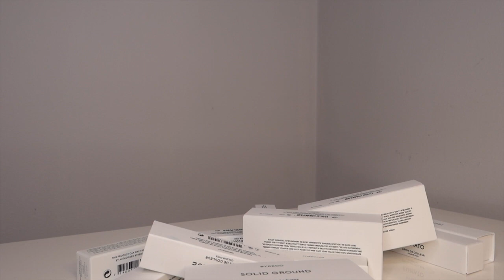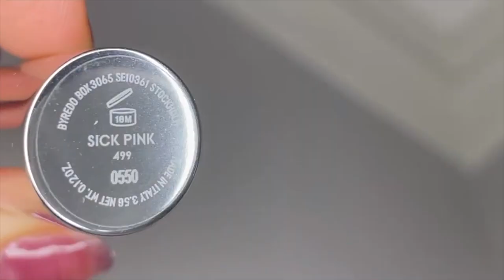Byredo Cosmetics Colour Stick Show and Tell(demo and review)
I hope you enjoyed my first of many youtube videos.
...xoxo